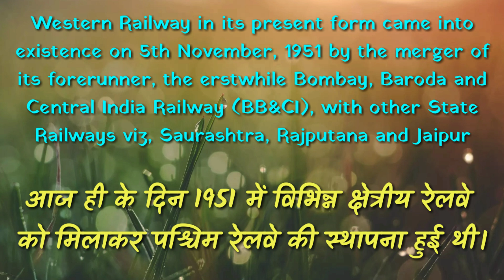पश्चिम रेलवे!! अप्रतिम सेवा के 68 वर्ष पूरे हुए CheerFull Tribute To WR! 68 Year Of Service